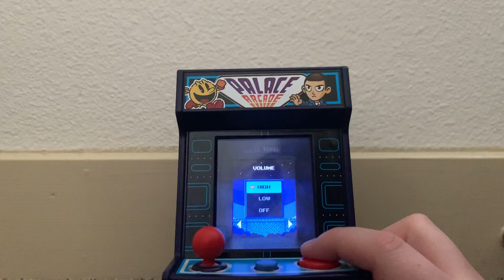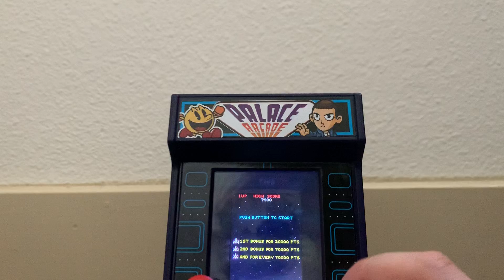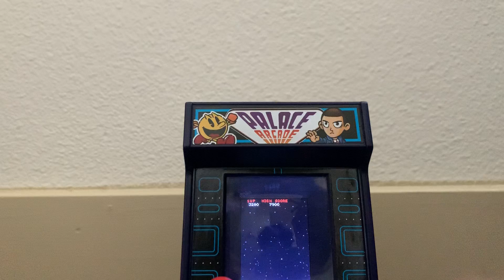Playing Galga on my Palace arcade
Hey guys this is me playing galga on my palace arcade but other than that enjoy:D